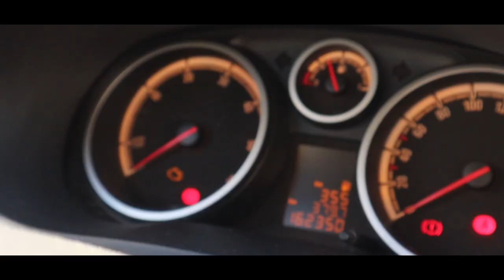Je vous présente ma première voiture (et c'est pas des lol)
🔥✅ Salut les boys, aujourd'hui nouvelle vidéo consacrée à mon tout premier bolide ! Si tu veux savoir tout ce que je vais faire ,il te suffit de regarder la vidéo en entière ! (et ne swipe pas directement vers la fin  je connais la technique, malin va).

📸Ma caméra actuelle :
► Canon EOS M50 + Objectif EF-M 15-45